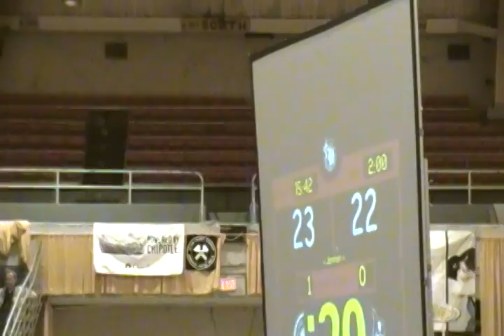DC ROLLERGIRLS 2011 Championship, pt. 5: The DC Demon Cats VS. Scare Force One (First Half)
SATURDAY, MAY 14, 2011, 4:00 PM--The DC ARMORY, Washington, DC
                                              (First-Half Action!!!)

The defending champions, The DC Demon Cats, battle Scare Force One, in an action-packed, non-stop bout for the 2011 DC Rollergirls Championship, in a PACKED DC Armory.

By time the smoke cleared, SOMEONE left The DC Armory as CHAMPION.